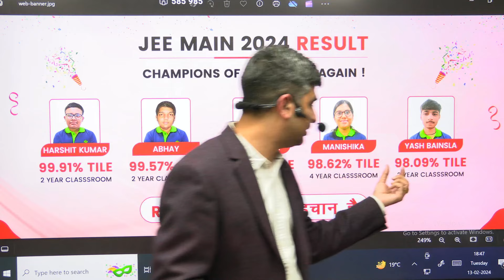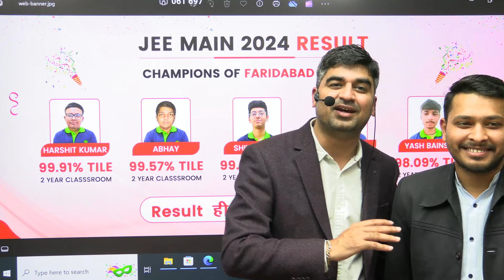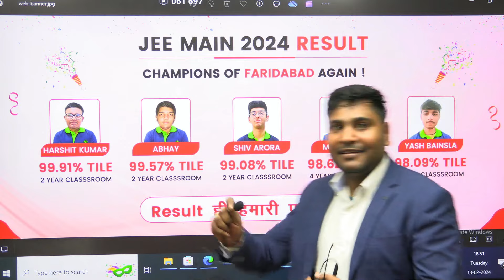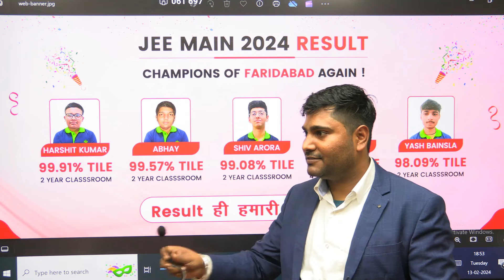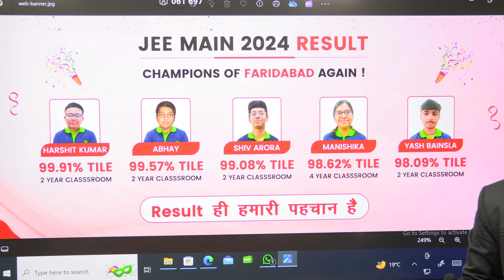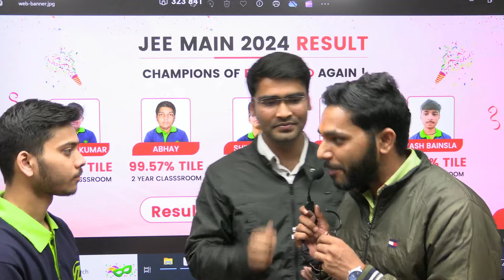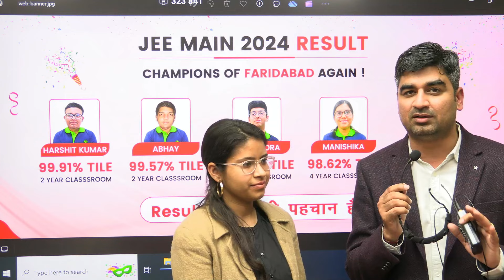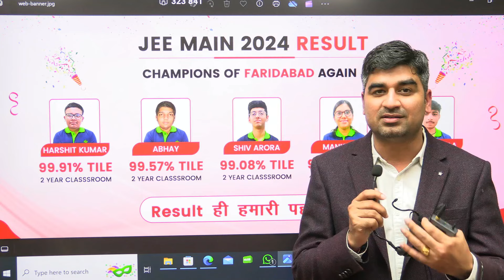JEE Main 2024 Result | JEE Advanced | JEE Main 2024 Jan Attempt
In this video Rahul Kaushik Sir will highlight Zigyan Eduvision's JEE Main 2024 result.

To get Video solution send photo of Question